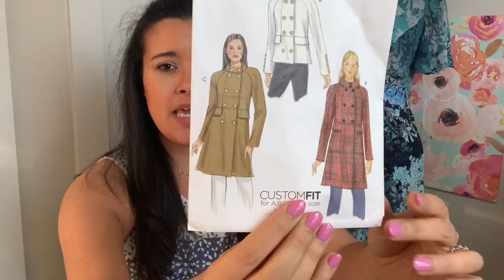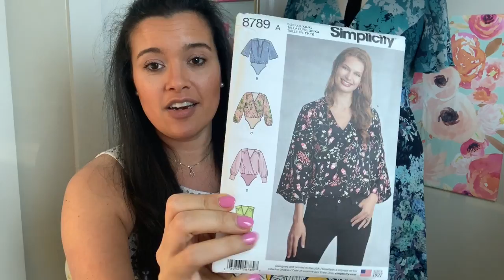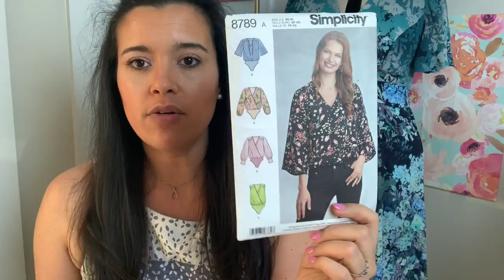February SEWING Plans | See what I will be making this month!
See everything I plan on making this month including my monthly refashion and my Sew My Style fabric.